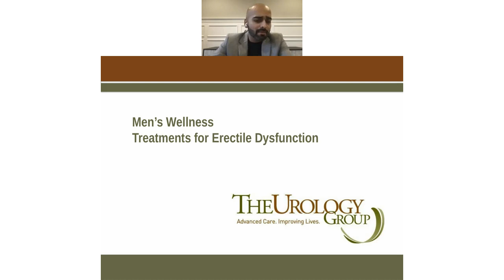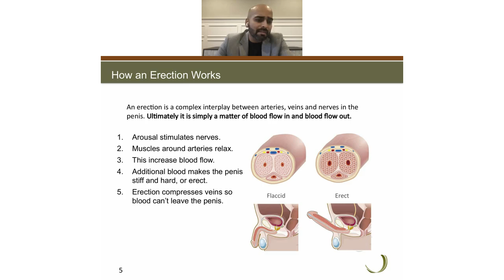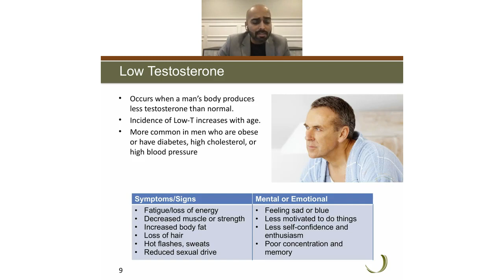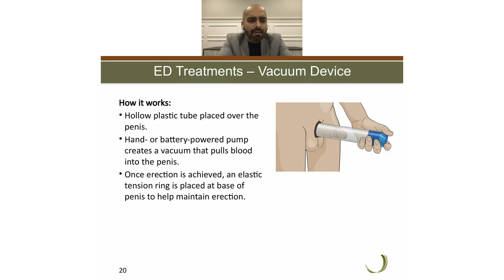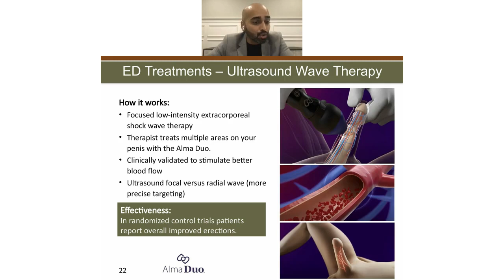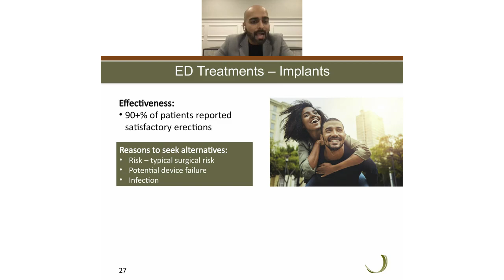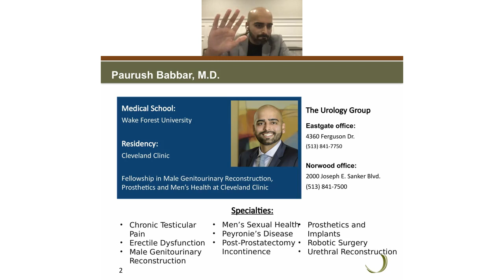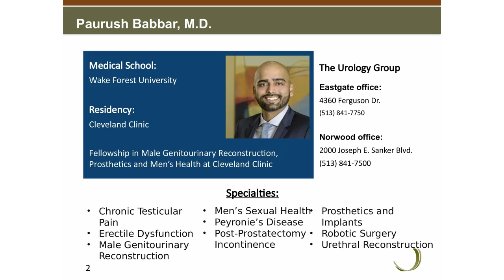Webinar: Treatments for Erectile Dysfunction featuring Dr. Paurush Babbar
Dr. Paurush Babbar of The Urology Group in Cincinnati talks candidly about erectile dysfunction (ED) and the toll it can take. However, he presents multiple options for treating this common condition. Be sure to stay on until the end and listen to the audience Q&A portion.

This is a recording of a webinar that took place on January 4, 2023.